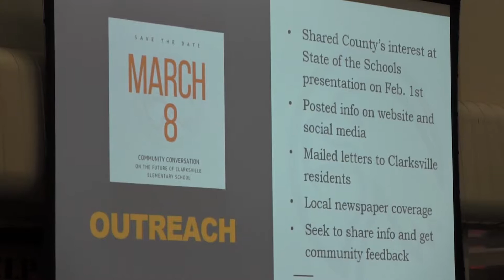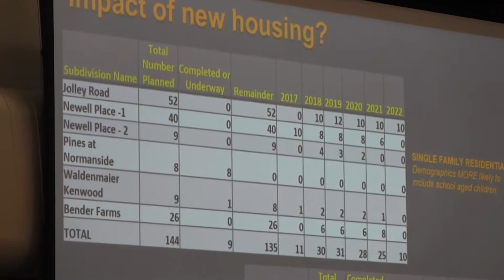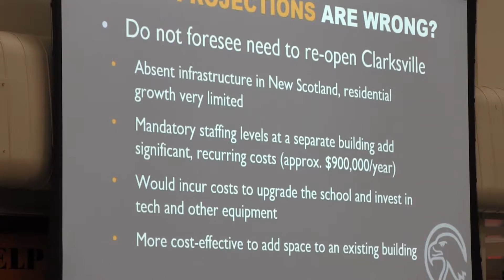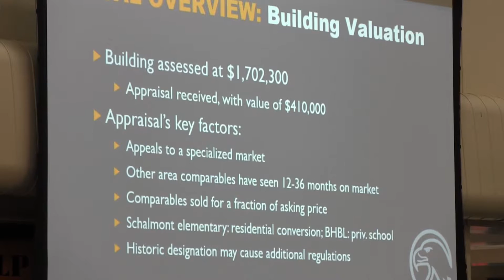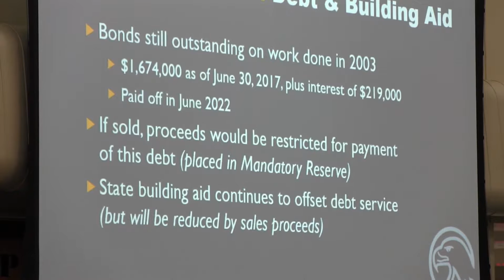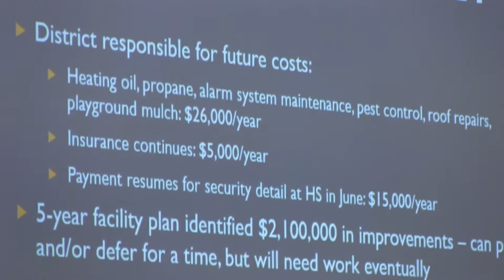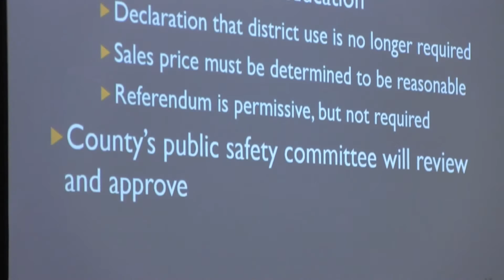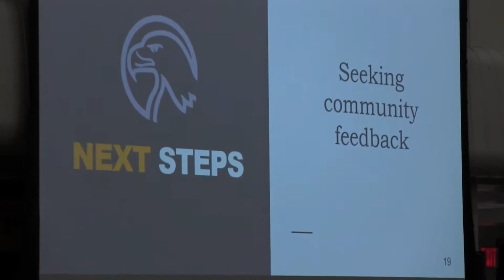Community Conversation on Future of Clarksville Elem - Mar 8 2017